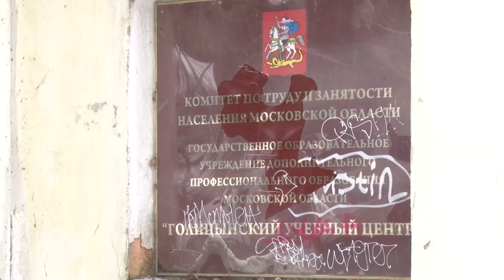Заброшенные деревянные дома в Голицыне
Уникальные деревянные дома в центре Голицына признаны вновь выявленными памятниками культурного наследия. Однако сегодня они находятся в плачевном состоянии. Их разрушает не только время, но и вандалы, а также лица без определённого места жительства. Это заставляет беспокоиться не только краеведов, но и собственников находящегося рядом завода и соседних домов.